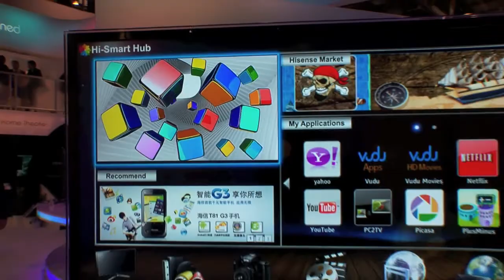Videonomics™ Documentary Teaser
We are very excited to share a teaser for our upcoming documentary. The full-length film will tell the story of video and its' impact on society, culture and business. A historical perspective will show just how powerful this medium has been since the early days of moving pictures and Knickelodeons, through the advent of TV and Cable and right up to today's open network revolution.

Led by 5-time Emmy-award winning Executive Producer, David Pritchard, this film will be shot at Videonomic Tour events, capturing comments from industry luminaries entrenched in the Videonomic ecosystem.

Videonomics, the documentary is due to be released mid-Summer, 2012.